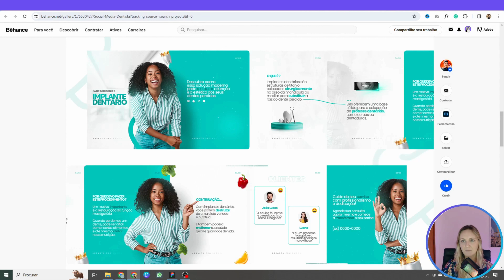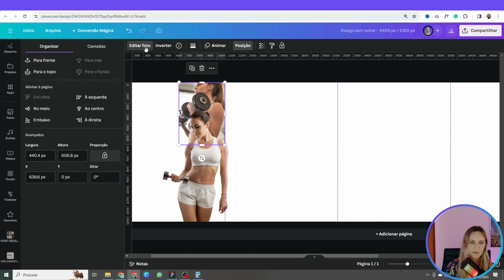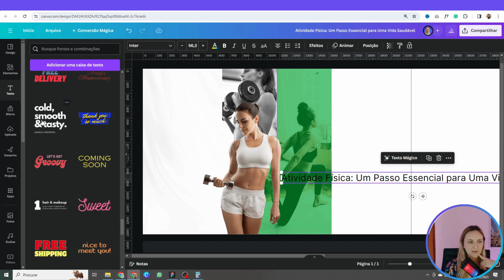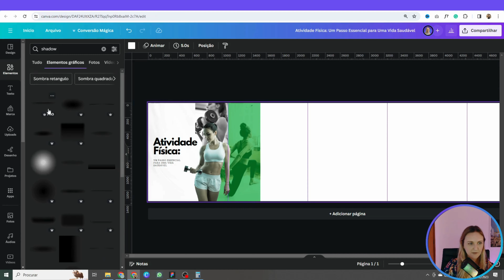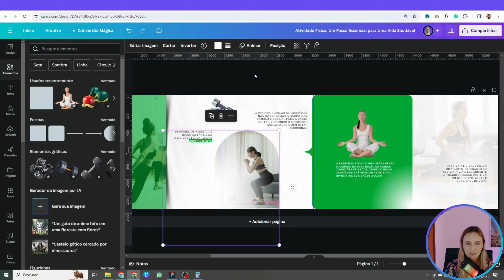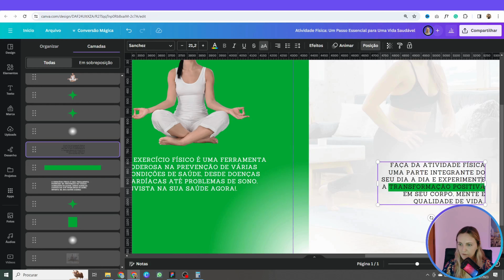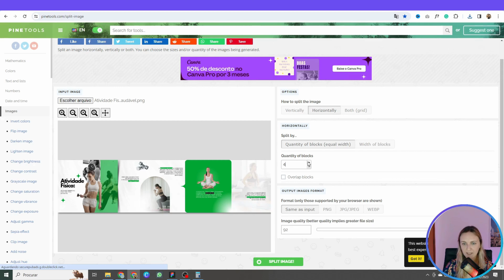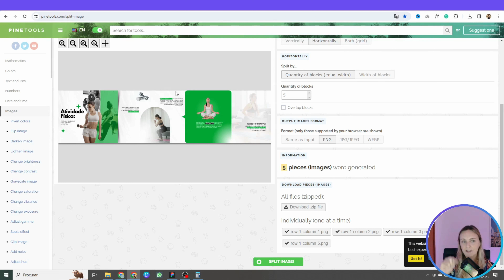Como Fazer Post Carrossel Fitness no Canva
Não encontrou a aula ou vídeo que estava procurando em nosso canal? Não se preocupe! Deixe sua sugestão nos comentários e teremos prazer em criar um vídeo especialmente para você. Queremos oferecer sempre o melhor conteúdo em nosso canal do YouTube e sua opinião é muito importante para nós. Aguardamos sua sugestão!

🎠Curso Infiniti Canva | Design de Carrosséis no Canva: Do Básico à Excelência Visual

👉😍Se você curtiu o nosso conteúdo, apoie o nosso canal com um PIX de qualquer valor e nos ajude a crescer cada vez mais